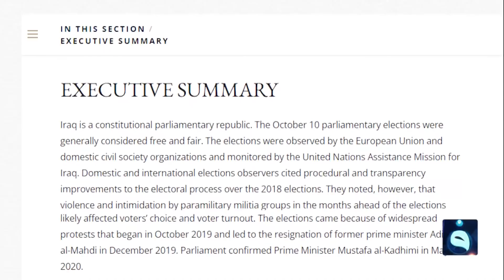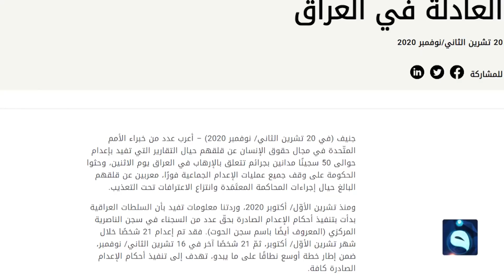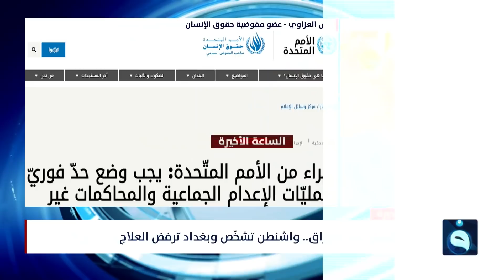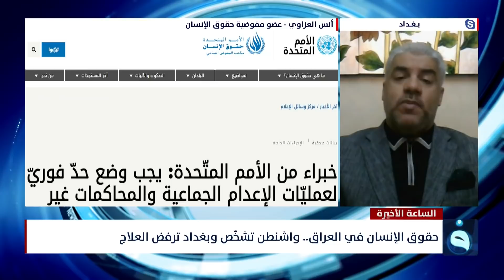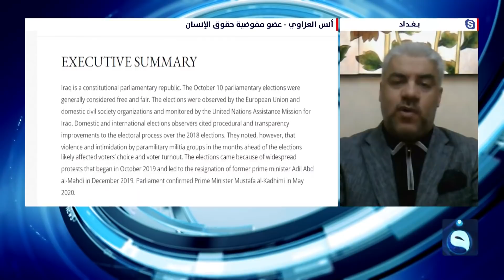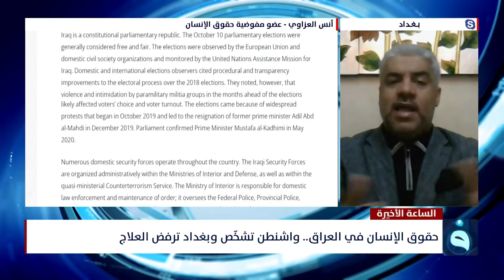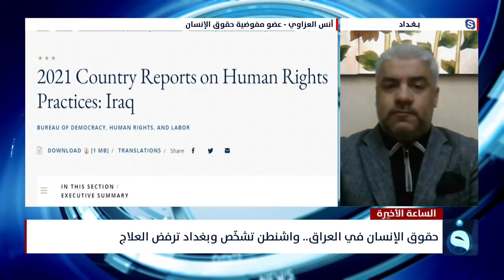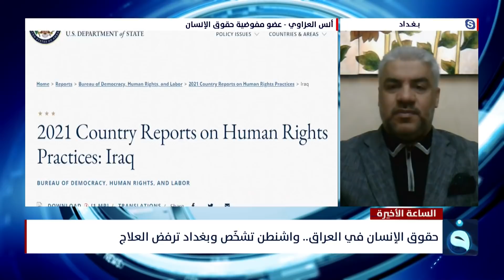المالكي يستعين بـ خارطة طريق للوصول إلى الحنانة | الساعة الأخيرة مع عبدالرحمن النجار